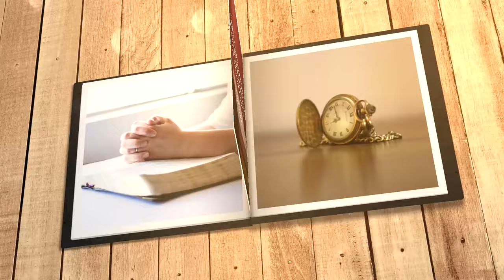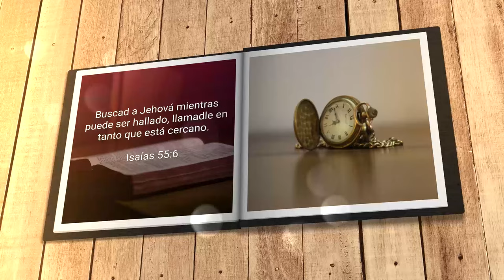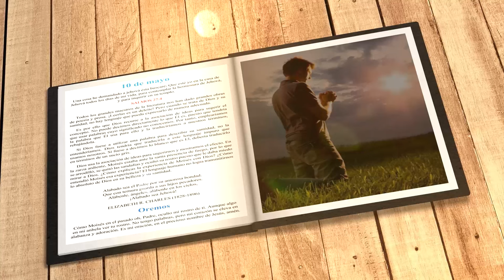Mi búsqueda diaria (10 de mayo)